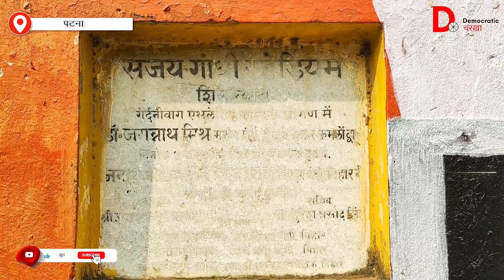Patna: बच्चों के खेलने का मैदान कहां हुआ गायब? | Bihar | Nitish Kumar | Tejashwi Yadav | News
आपको हमारी रिपोर्ट कैसी लगी हमें कमेंट करके जरूर बताएं साथ ही ग्राउंड रिपोर्ट्स और गांव गांव के विकास की हकीकत जानने और समझने के लिए हमारे चैनल को सब्सक्राइब जरूर करें अगर आप स्वतंत्र पत्रकारिता में मदद करना चाहते हैं तो डिस्क्रिप्शन में हमारे बैंक के डिटेल्स दिए गए हैं आप जरूर हमें आर्थिक सहयोग करें धन्यवाद.

डेमोक्रेटिक चरखा की आर्थिक मदद करना चाहते हैं तो इस बैंक डिटेल पर मदद भेज सकते हैं.

आप अपने दोस्तों और परिवार वालों से भी डेमोक्रेटिक चरखा को मदद करने की अपील कर सकते हैं. ताकि हम आपका व्यक्तिगत तौर पर शुक्रिया कर सकें.

हमसे जुड़े